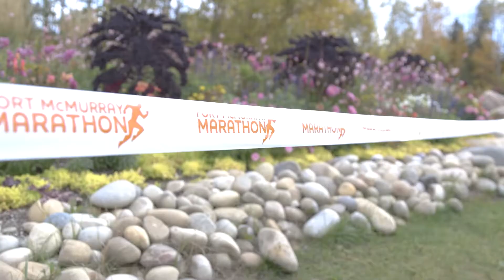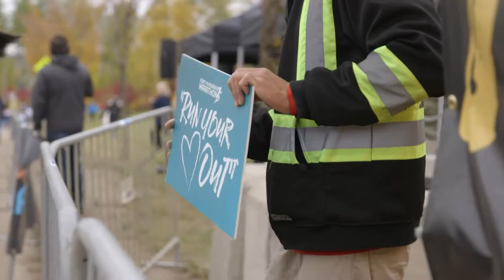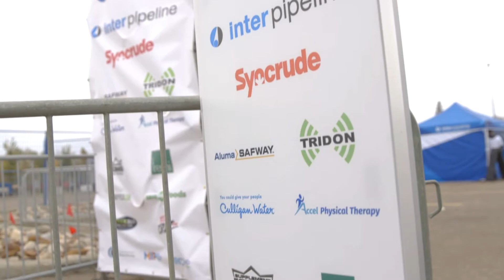2021 Fort McMurray Marathon Recap Video